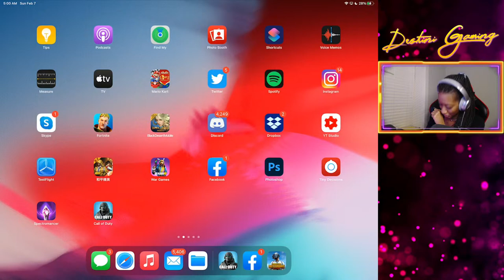POWER ARMOR GAMES! Road to 20K!